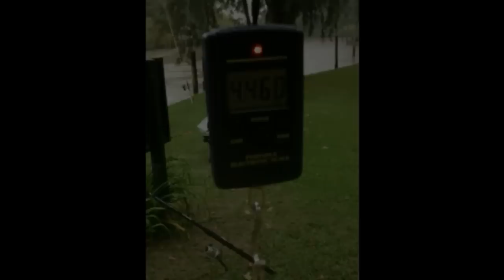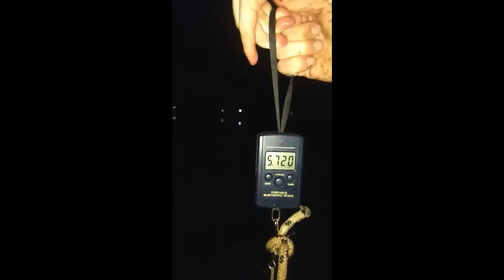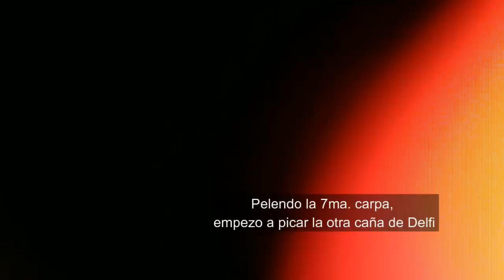Pesca de CARPAS en "el dorado"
Hola Leon, estuvimos pescando en el Camping el dorado.

Hola a todos, he creado mi canal Videos de Leon - con la idea de compartir con ustedes mi pasión por la pesca, viajes, cocina y vida al aire libre. Pesca deportiva, en los ríos y lagunas, de costa, embarcados y kayakfishing. Tutoriales y consejos con las mejores técnicas y secretos que te ayudarán en tu salida de pesca. Pesca, cocina y supervivencia, viajes y camping. Videos con las mejores pescas de corvina, lenguado, pejerrey, carpa, bagres, dorados, bogas, pez elefante... Pesca en Argentina.